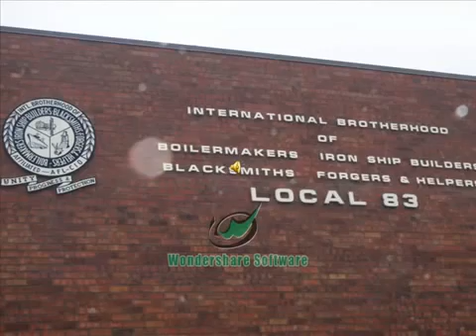IBB Local 83 - Boilermaker From Local 83